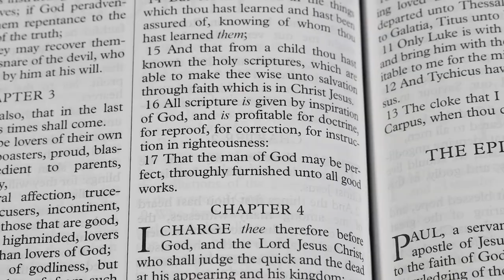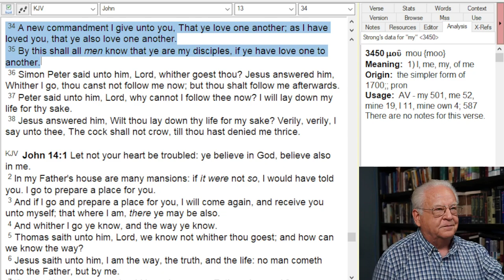Bonehead Preachers and Bonehead A.I.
The pitfalls of YouTube's A.I. censors and listening to bonehead preachers.
"A new commandment I give unto you, That ye love one another; as I have loved you, that ye also love one another.  By this shall all men know that ye are my disciples, if ye have love one to another." (John 13:34-35)